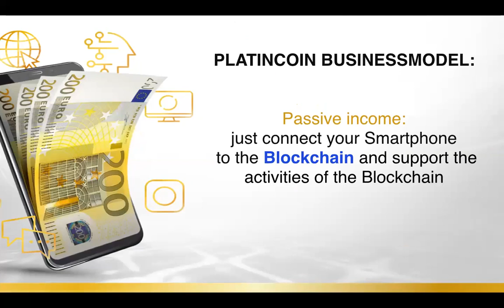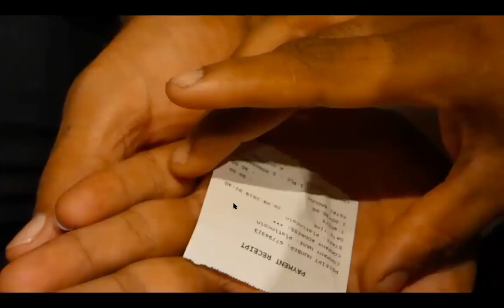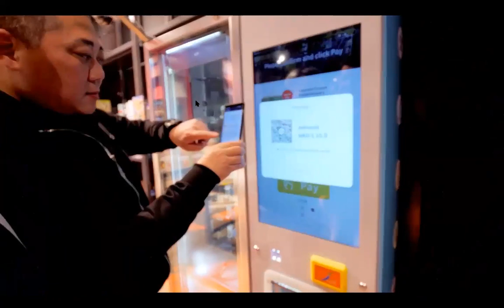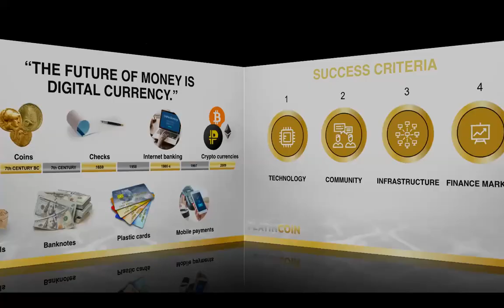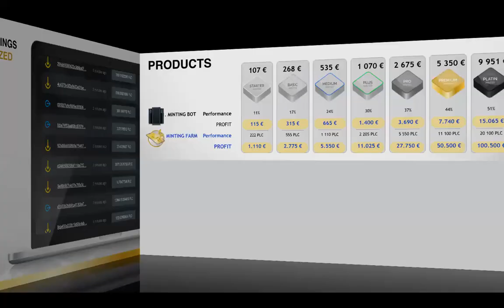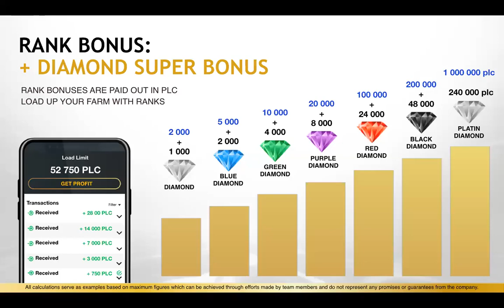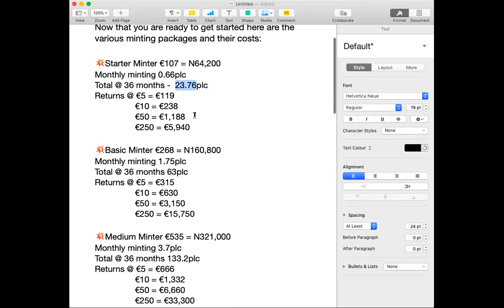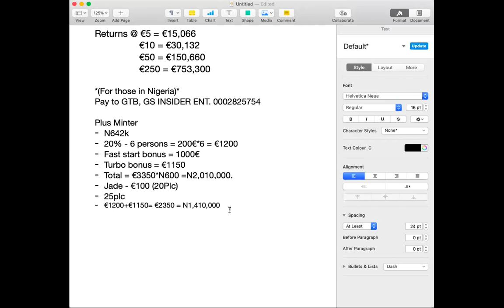Live PLC presentation with Dr Favor Sunano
To join click and sign up